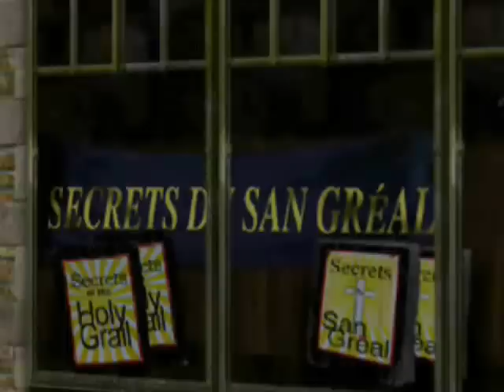Gabriel Knight 3 - The Movie (Part 2/30)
This project was inspired by YouTube user "gk3movie" (Kyosho). It is a film version of the PC point-and-click adventure game Gabriel Knight 3. It is around 4 and 1/2 hours long in total as I found it hard to leave out much footage from the game! Although by no means perfect, I hope it is enjoyable to watch.

For the dedicated Gabriel Knight fans, I have uploaded 3 versions (detailed below) that can be downloaded from either of these links:

Gabriel Knight 3 - The Episodes (3.16GB) *RECOMMENDED VERSION* - The newest version of the film split into 10 episodes for easier viewing with some un-necessary scenes deleted and a few other tweaks - watch the preview video

Gabriel Knight 3 - The Movie (DVD edition) (3.65GB) - DVD files ready to be burnt to a standard blank DVD

Gabriel Knight 3 - The Movie (WMP edition) (1.02Gb) - Uses .wmv clips and a WMP playlist to play the film